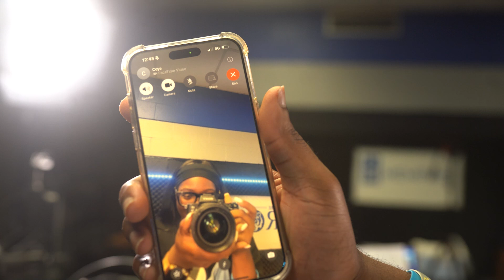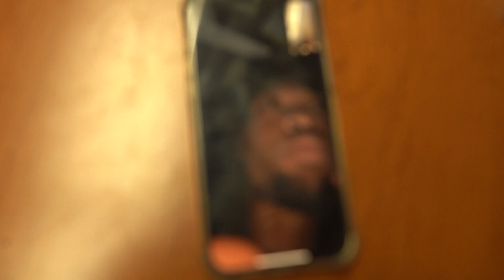Zach Hurth & J Mac pull up to ​⁠@ElevateSoloPodcast at the University of Memphis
Zach Hurth pulls up with J Mac to ​⁠ at the University of Memphis